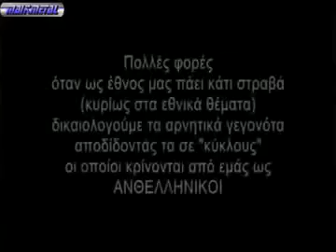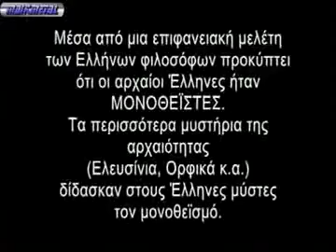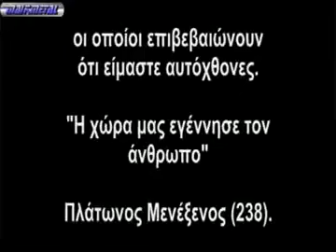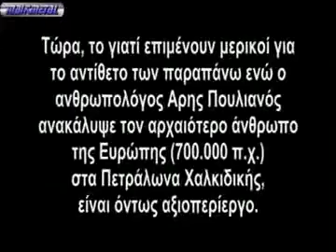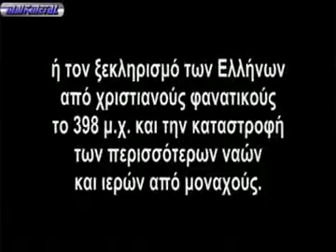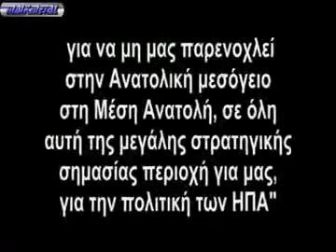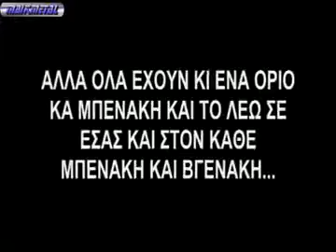EIMAΣΤΕ ΕΛΛΗΝΕΣ... ΤΟ ΞΕΡΟΥΜΕ.